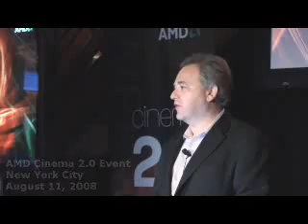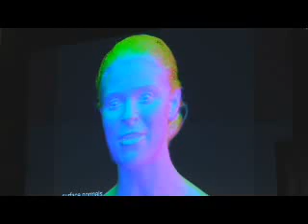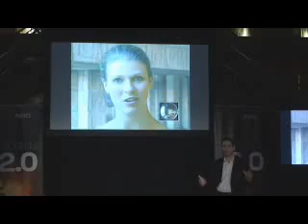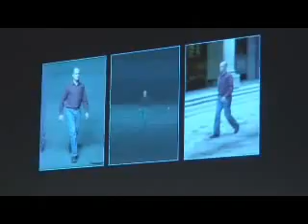# Intermedio - Render - Sorprendente video de AMD Cinema 2.0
Anteriormente aquí en matuk.com habíamos hablado un poco acerca de AMD Cinema 2.0, el nuevo procesador gráfico de AMD. Pues bien, la semana pasada AMD realizo una demostración en Nueva York de las posibilidades tecnológicas del Cinema 2.0 en parte gracias al nuevo procesador grafico ATI Radeon 4870×2, también presentado oficialmente la semana pasada.

AMD nos hizo el favor de subir el video (ingles) de la demostración en YouTube, donde podemos apreciar a lujo de detalle el impresionante poder gráfico de Cinema 2.0, todo en tiempo real, ojo a la parte donde iluminan a un rostro o el cuarto donde camina una persona lleno de luces, simplemente impresionante.

Como dato curioso en el video muestran una nueva tecnología holográfica desarrollada por la University of Southern California, inspirada por supuesto en Star Wars, a continuación el video.

(Fuente 2 Matuk.com)
"Redistribución By. Conversión Digital"